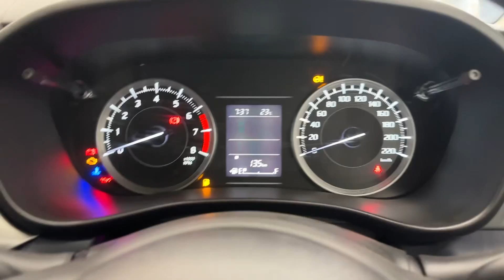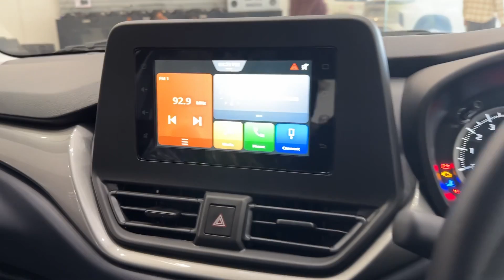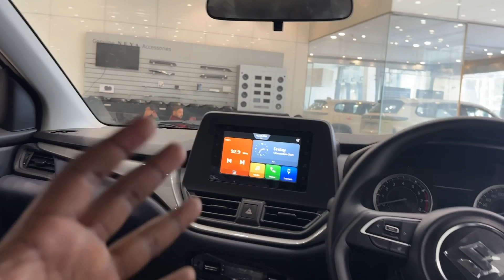NEW MARUTI SUZUKI BALENO DELTA 2024